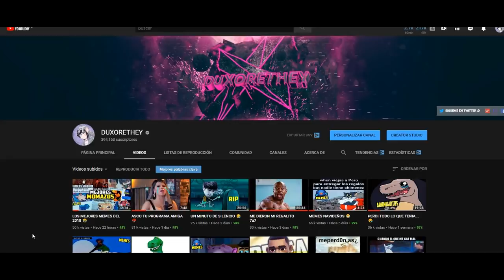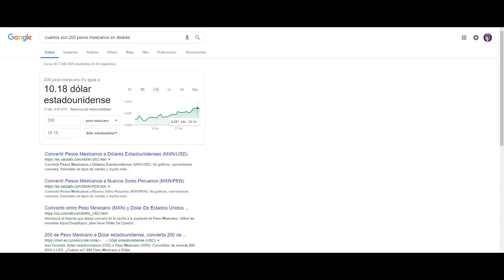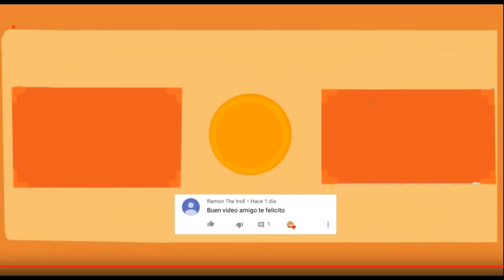USTEDES SON PAREJA? 😈